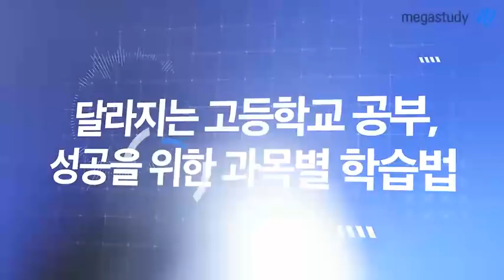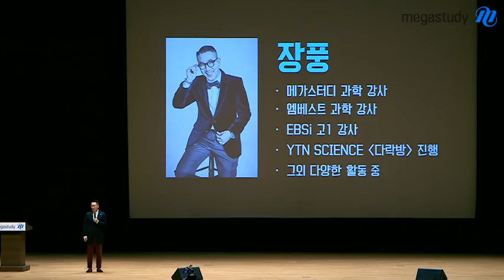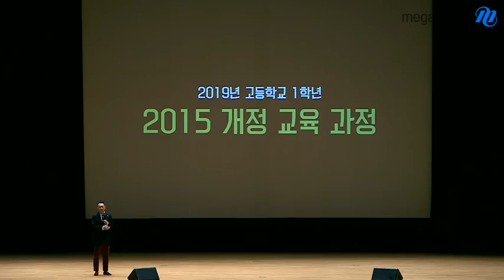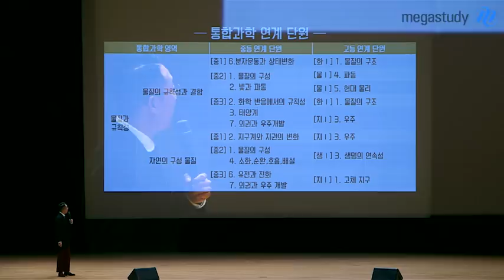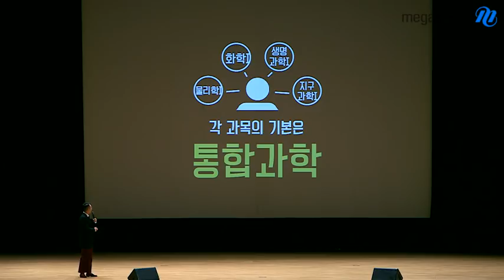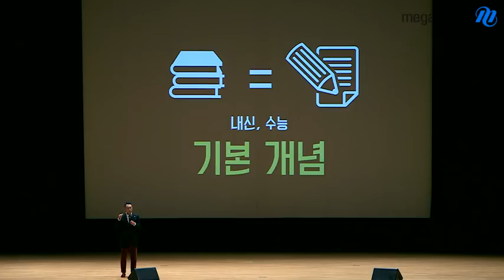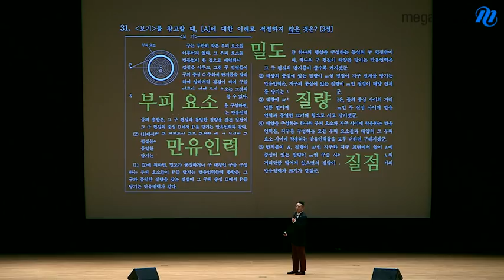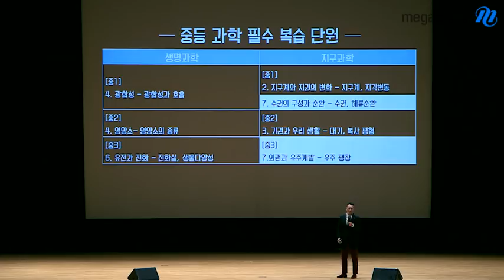[메가스터디] 통합과학 장풍 쌤 - ★예비고1 설명회★ 통합과학의 올바른 학습방향은?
고등학교에 입학하면
이제 수험생이 됩니다.

여러분의
성공적인 수험생활 시작을 위해
장풍 쌤이 올바른 학습방향을
제시해드립니다!

▶ 통합과학은 무엇을 배우나요?
▶ 통합과학의 특징은 무엇인가요?
▶ 통합과학 고득점 학습법은 무엇인가요?

여러분의
통합과학에 대한 궁금증!

장풍 쌤 영상으로
확실하게 해결하세요~